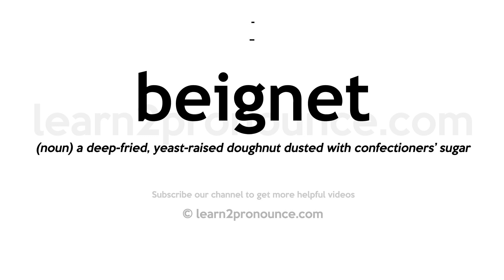Pronunciation of Beignet | Definition of Beignet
Beignet pronunciation | How to pronounce Beignet in English?

Meaning of Beignet | What is Beignet?
(noun) a deep-fried, yeast-raised doughnut dusted with confectioners` sugar
What is Beignet | Beignet meaning and definition?